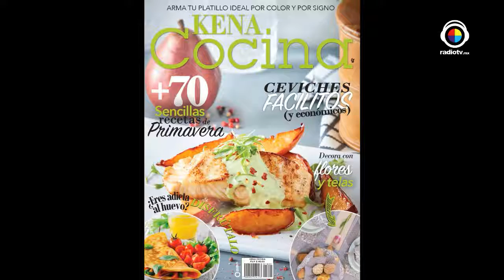La Buena Vida Dolores Mateos 20 Marzo 2018